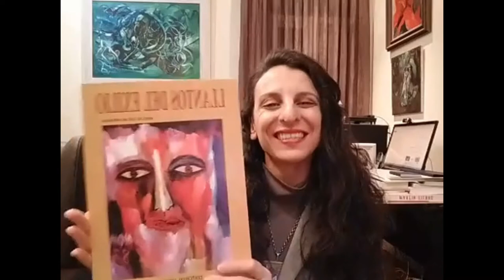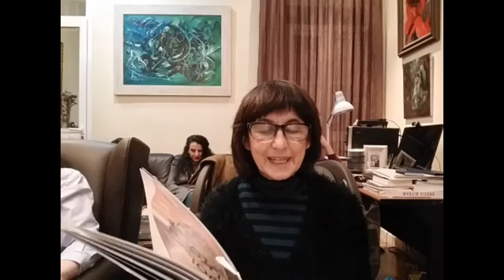9. Miguel Oscar Menassa. Obra Total. Lectura de la obra completa del poeta y psicoanalista M.O.M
Grupo Cero Televisión tiene el gusto de invitarle a la lectura de la obra total de Miguel Oscar Menassa, en vivo, cada viernes a las 21 hs (hora española) en Facebook y en diferido en este canal de Youtube.